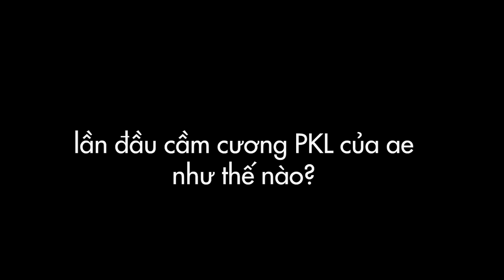Lần đầu vác Phân Khối Lớn vào nhà | Motovlog 56